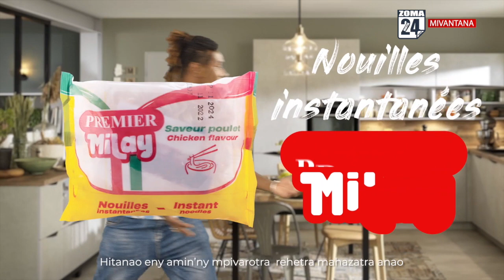Vendredi...!!!??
Torak'Hehy 24 Martsa 2023 miaraka amin'ny Tarika Fou'Hehy